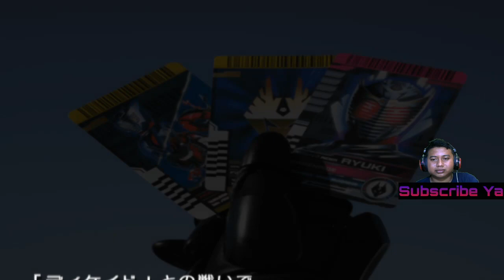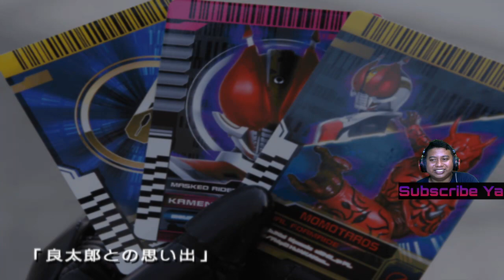[🔴] Namatin Kamen Rider Climax Heroes Part 3 Unlock Kamen Rider Ixa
Rules Live Chat :
1. No TOXIC
2. No Spam
3. No Promote
4. Have Fun